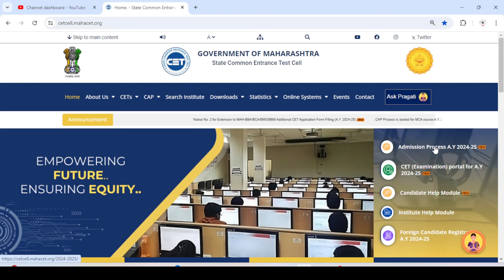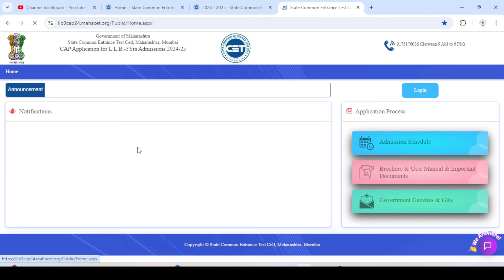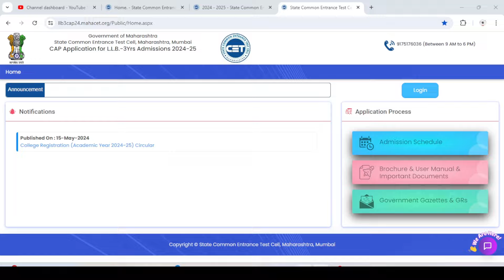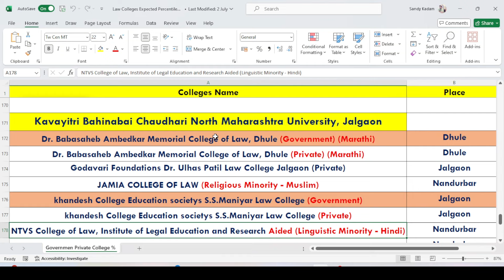MH LAW CET (3 Yrs) 2024 - CAP ROUND Portal Released 2024 | LLB 3 Years Cap Round Portal 2024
llb_3_years_cap_round_portal_released